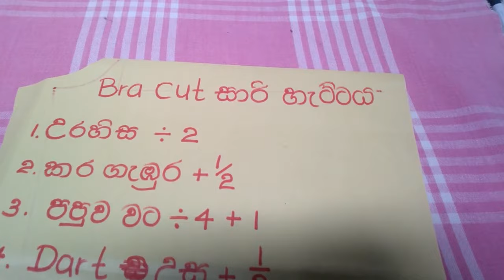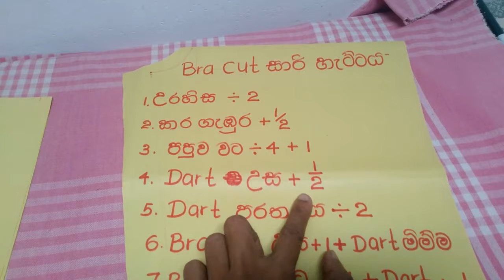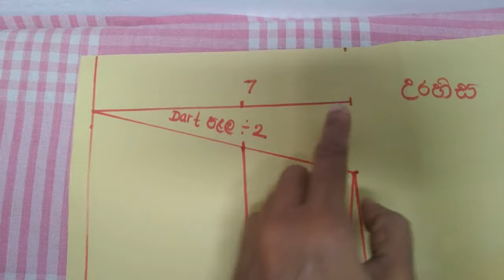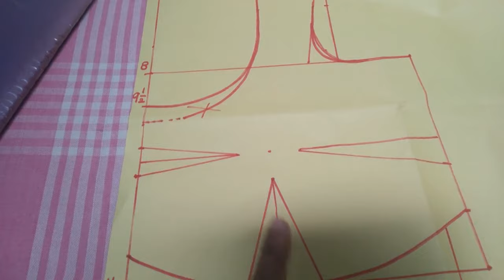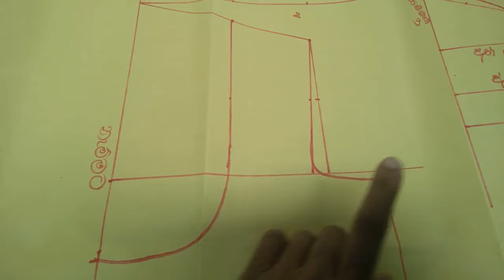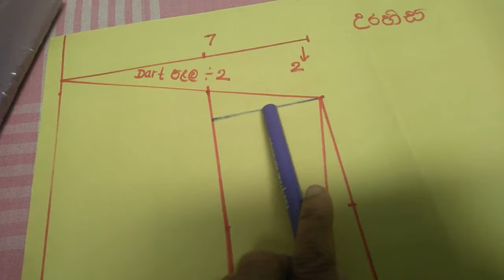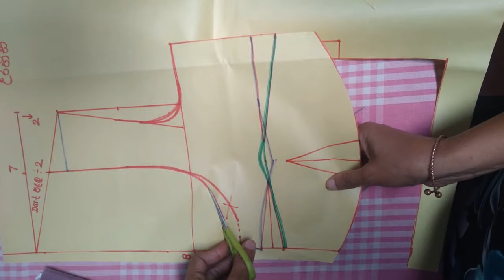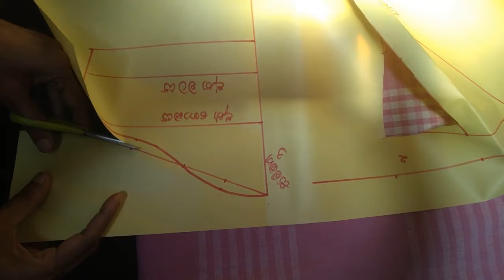Bra cut triple cut saree jacket cutting and stitching in sinhala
In this video, we're going to be learning how to sew a saree jacket. We'll be using the latest and fashionable saree jacket sewing techniques to create a beautiful dress that you can wear to a party or anywhere you want to impress!

If you're interested in learning how to sew a saree jacket, then this is the video for you! We'll be using easy to follow tutorials and step by step instructions to make a beautiful dress that you'll be able to wear to a party or anywhere you want to look your best! With this video, you'll be able to sew a dress like a pro in no time!